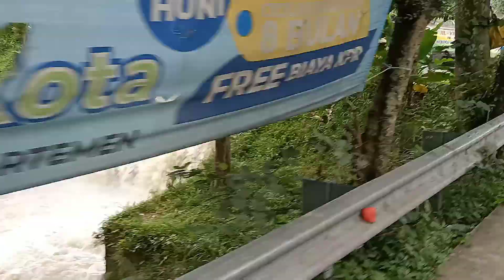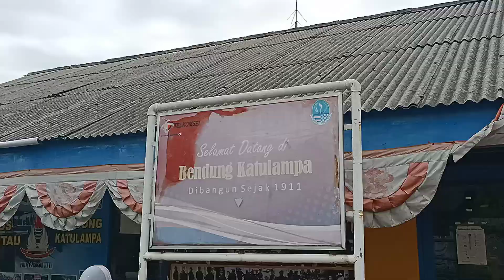RUTE SEPEDAAN DI BOGOR CHECK - SUMMARECON BOGOR KE BENDUNGAN KATULAMPA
REKOMENDASI RUTE SEPEDAAN DI BOGOR - SUMMARECON BOGOR KE BENDUNGAN KATULAMPA

Jalan jalan sambil sepedaan di Summarecon bogor, dilanjutkan ke bendungan Katulampa.